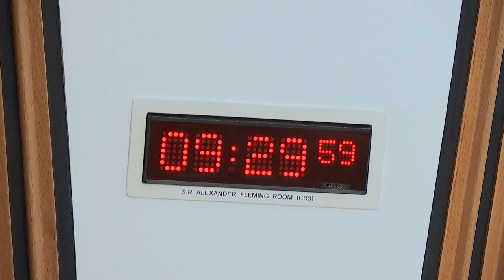Standards, Procedures and Public Appointments Committee - 20 April 2023